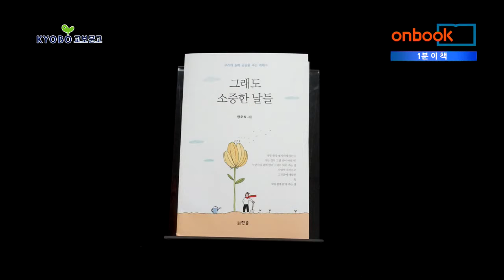온북TV[1분이책] 그래도 소중한 날들